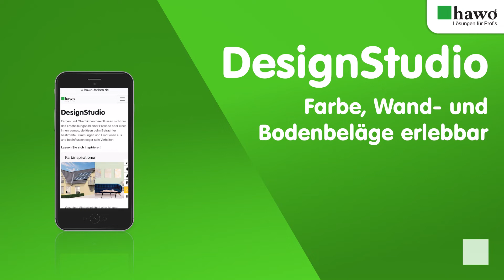DesignStudio zur Gestaltung von Wohnräumen - Farben, Tapeten, Wandbelag und Bodenbelag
Fassaden- und Raumgestaltung einfach und komfortabel!
Farben und Oberflächen beeinflussen nicht nur das Erscheinungsbild einer Fassade oder eines Innenraumes, sie lösen beim Betrachter bestimmte Stimmungen und Emotionen aus und beeinflussen sogar sein Verhalten.
Lassen Sie sich inspirieren:
- Farb- und Gestaltungsideen finden
- Zugriff auf Millionen von Farbtönen aus über 200 Farbtonkarten nahezu aller Farben- und Putz-Hersteller weltweit
- Farbtöne auf ihre Machbarkeit prüfen
- Detaillierte Musterabbildungen und Raumbilder von Wand- und Bodenbelägen

Gestaltungsoptionen:
Farben
- Innenfarben
- Fassadengestaltung

Wandbeläge
- Glas- und Glattvliese
- Rauhfaser
- Tapeten
- Zierprofile

Bodenbeläge
- Design- und CV-Beläge
- Laminat-Böden
- Parkett
- Textile Bodenbeläge